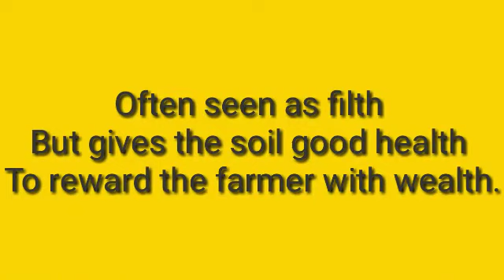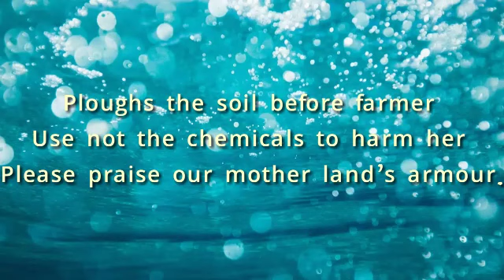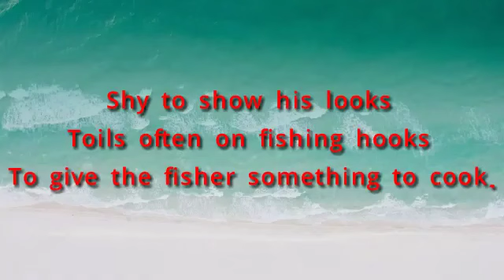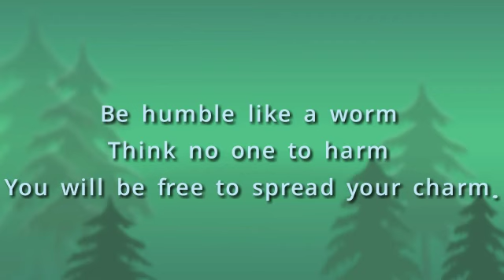Farmer's Friend | 5th Std Poem Explained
Farmer's Friend is a poem which is a part of curriculum for 5th Std State Board Syllabus. The poem is well explained for the better understanding of the students😎.